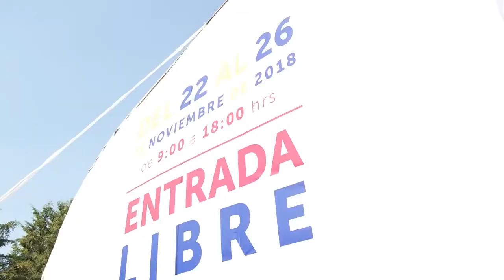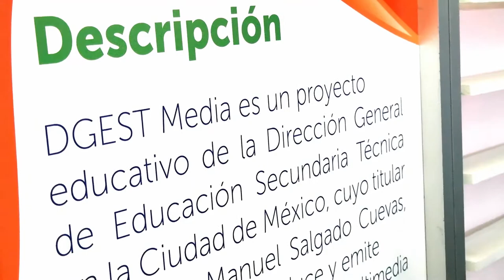XXV semana Nacional de la Ciencia y la Tecnología/Letroscopía/20181125-CE1819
XXV semana Nacional de la Ciencia y la Tecnología. Letroscopía. Poesía. Conduce: Susana Argueta. Invitado: Gustavo. Fecha de emisión: 17 de diciembre de 2018. Este y otros programas los puedes ver en http/DGESTMEDIA.dyndns.tv. Producciones con fines educativos a cargo del Lic. Ernesto Gutiérrez Garcés - Director General de Educación Secundaria Técnica en la CDMX.